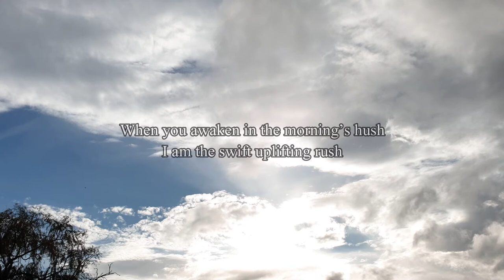epílogo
tu epílogo es lo que cuenta la memoria de los que dejas atrás.

Poema: "Do not Stand at my Grave and Weep (No te Pares en mi Tumba a Llorar), atribuído a Mary Elizabeth Frye. Leído por Tom O'Bedlam.

Subtítulos disponibles en castellano